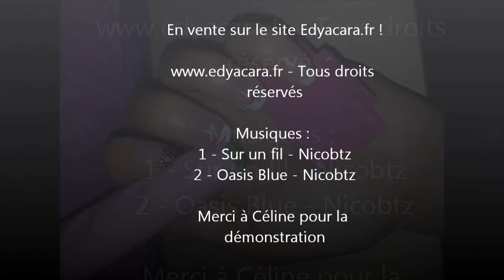Démonstration plaque manucure nail art stamping, sur edyacara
Plaque pour manucure artistique. Résultat professionnel chez soi. Le nail art stamping, rapide, facile et économique